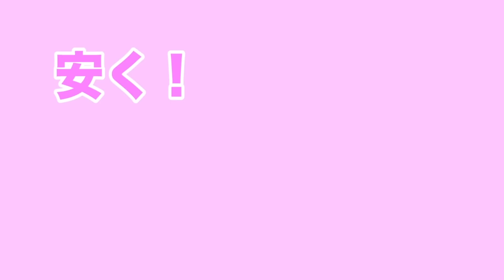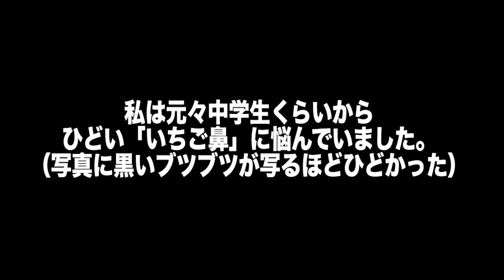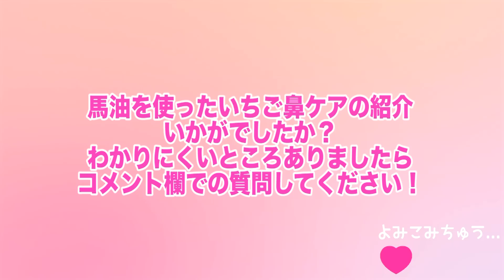【※イチゴ鼻撃退】溜まった角栓ごっそり⁉️本当は教えたくない毛穴ケア🐴✨【馬油】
【私の普段やっているイチゴ鼻ケアの動画】

再生ありがとうございます！ゆちゃんです(*´ω`*)

今回は、前回大変反響をいただいた動画（ ）の続のような感じで、私が普段やっているケアで動画にしていないものがあったので動画にしました！

これから乾燥する季節になってくると、なぜか夏より角栓が溜まりやすくなったりします（体験談）。

馬油を使ったスキンケアとってもおすすめなので是非取り入れてみてくださいね！💖

今回も、最後まで楽しんでご視聴ください🍒❤️

lilypinkberry

【検索ワード】
イチゴ鼻　スキンケア　毛穴　ニキビ　美白　乾燥肌　skincare

雑誌付録　プチプラコスメ　プチプラ　コスメレビュー  購入品　購入品紹介　収納　diy  メイク　100均　百均　100均コスメ　ダイソー　DAISO セリア　seria キャンドゥ　cando 100円ショップ　キャンメイク　セザンヌ　ドラッグストア　コスメ　夏　崩れない　雑誌付録　付録　雑誌　大量購入品   韓国コスメ　雑談メイク　プチプラコスメ　GRWM リップ　テラコッタ　秋メイク